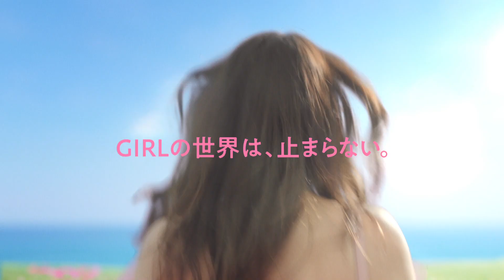高橋メアリージュンが出演するサマンサタバサSTジャガードシリーズ新ビジュアル第二弾Webムービーが公開！すべてのGIRLにパワーを贈る60秒は必見！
高橋メアリージュンが出演するサマンサタバサのSTジャガードシリーズの新ビジュアル第二弾Webムービーが3月28日に公開。
今回のWebムービーのテーマは、第一弾に続き《GIRL‘S POWER EMOTION》。
すべての女性が持つ、あふれ出るありのままの感情を描いたストーリーとなっています。
恋愛や仕事に奮闘したり、友達と遊んだり、彼氏と喧嘩をしたり、ショッピングをしたり、時には一人泣きたくなる日があったり…と、目まぐるしく過ぎる日常の中で溢れる様々な感情が描き出され、そんな一日一日の気持ちを切り替えて前を向く女の子たちのパワー、そしてエモーションを“女優”高橋メアリージュンが見事に表現しています。
ムービーに出演した高橋メアリージュンは「あなたには可能性が無限大です。誰かに言われたことに縮こまらないで、自分を信じて、自分らしく輝いてください。」とコメント。
そして、このムービーに更なる彩りを加えている“音楽”にも注目。歌っているのは『te’resa』(テレサ)という、日本唯一のフォトリアル型バーチャルシンガー。東京生まれLA育ち、ファッションとカルチャーに救われてきたという彼女。2021年にはジャンルをまたいだ沢山のクリエイターの協力のもと、9曲のオリジナル楽曲のリリース。また、中国でのIntelのテレビCMへの出演や、《NYLON’S NEXT 2021》に選出されるなど勢力的に活動をしており、バーチャルリアリティな存在を武器に、『すべての壁は越えられる』をテーマとしエンターテイメント領域におけるさまざまな挑戦を続けています。
サマンサタバサの原動力そのものでもあるパワーワード《IRL‘S POWER EMOTION》。日々を全力で生きるすべての人たちの味方でいたいというその想いが凝縮された見ごたえたっぷりの映像は必見です。